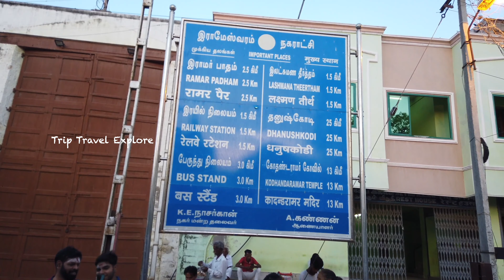Sri Ramanathaswamy Temple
Ramanathaswamy Temple  is a Hindu temple dedicated to the god Shiva located on Rameswaram island in the state of Tamil Nadu, India. It is also one of the twelve Jyotirlinga temples. It is one of the 275 Paadal Petra Sthalams, where three of the most revered Nayanars (Saivite saints), Appar, Sundarar and Tirugnana Sambandar, have glorified the temple with their songs. The temple was expanded during the 12th century by the Pandya Dynasty, and its principal shrine’s sanctum was renovated by Jeyaveera Cinkaiariyan and his successor Gunaveera Cinkaiariyan, monarchs of the Jaffna kingdom. The temple has the longest corridor among all Hindu temples in India. It was built by King Muthuramalinga Sethupathiy.
The temple, located in Rameswaram, is considered a holy pilgrimage site for Shaivites, Vaishnavites and Smarthas. Mythological accounts depict the presiding deity, the Lingam of Ramanathaswamy (Shiva), as having been established and worshiped by Rama, before he crossed his bridge to the present-day island of Sri Lanka. It is one of the Char Dham pilgrimage sites.